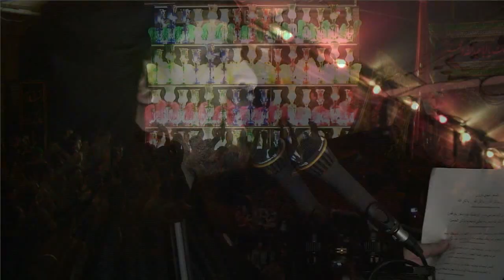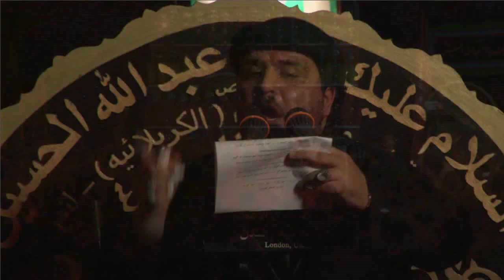يا ثار الله | ملا حسين الرميثي | ليلة ٥ محرم ١٤٣٦ - لندن